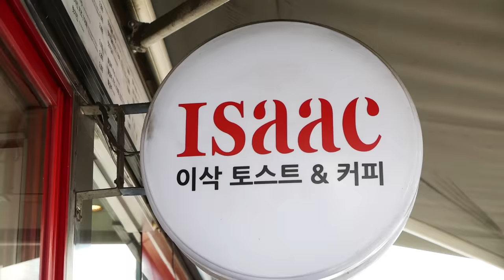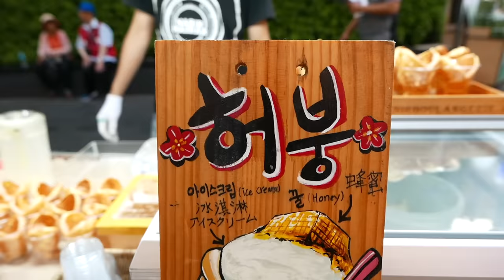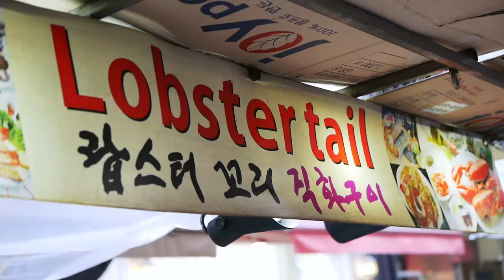Korean Street Food - GIANT MUSSELS, LOBSTERS, SEAFOOD, SNACKS Korea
Korean street food galore! A walk through Seoul's many food markets and eating away in Myeong-dong, Gwangjang, etc. Featuring giant mussels, lobsters, honey ice cream, strawberry mochi, fried fish cakes, fried stuffed pancakes, and much more.